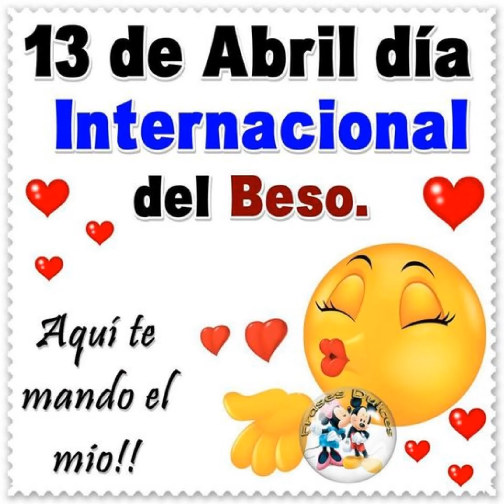INTRO REVISTA PSICOTUBE EDICION 4 AÑO 9 MES DE ABRIL 2024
BIENVENIDO ESTIMABLE PSICOTUBER A LA MAS RECIENTE EDICION DE NUESTRA BIEN AMADA REVISTA, EN PRESENTE MES DE ABRIL, TE TRAEMOS UNA REFLEXION ACERCA DEL DIA DE LAS BUENAS ACCIONES PUES A CADA BUENA ACCION TRAE SU REACCION, EN NUESTRA ACOSTUMBRADA Y MUY GUSTADA SECCION PSICOBIOGRAFIAS TE TRAEMOS A UNO DE LOS PADRES DEL ESTRUCTURALISMO COGNOSCITIVO COMO LO ES JEAN PIAGET, EN DONDE REPASAREMOS SU OBRA, VIDA Y LEGADO CIENTIFICO Y PROFESIONAL, EN NUESTRO TERCER ARTICULO QUE SUCEDE CUANDO LEEMOS CON MOTIVO DEL DIA DEL LIBRO DE MELA LOZANO,  Y CON MOTIVO DEL DIA INTERNACIONAL DEL BESO, SECRETOS DE UN BUEN  BESO EN EL CUAL REFLEXIONAREMOS ACERCA DE COMO PODRIA SER UN BUEN BESO Y CUALES SERIAN SUS BENEFICIOS TAL CUALES, CULMINANDO CON NUESTRO CIERRE DE REFLEXION Y COMENTARIOS FINALES, UNA VEZ MAS GRACIAS HISPANOAMERICA POR TODO EL APOYO RECIBIDO Y QUE DIOS LOS BENDIGA SIEMPRE